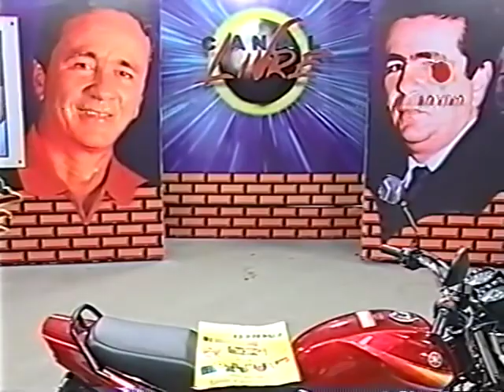gil da esfirra - se mordendo de brabo